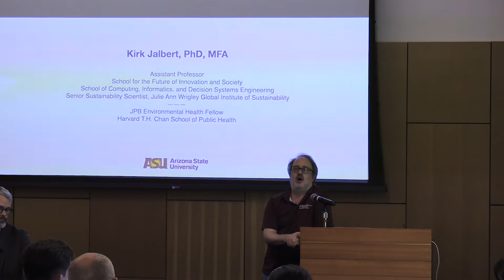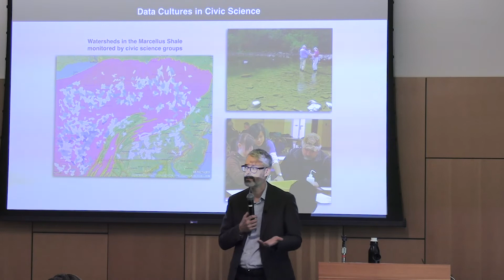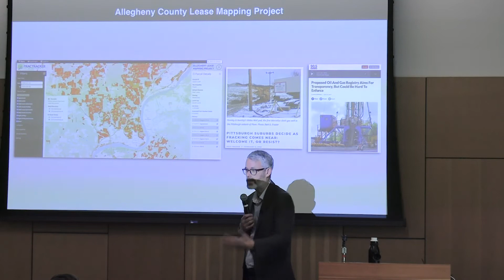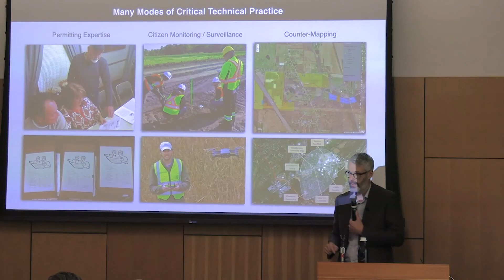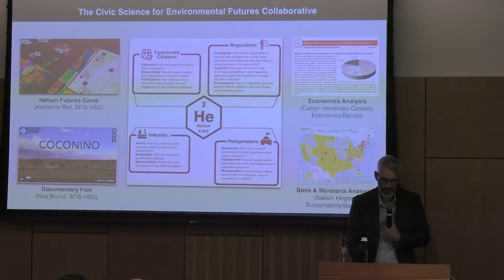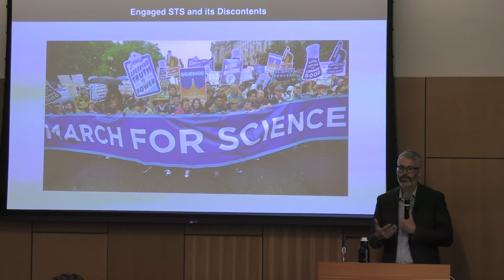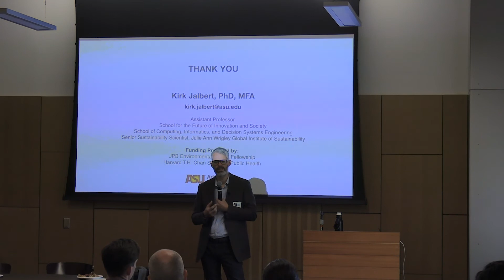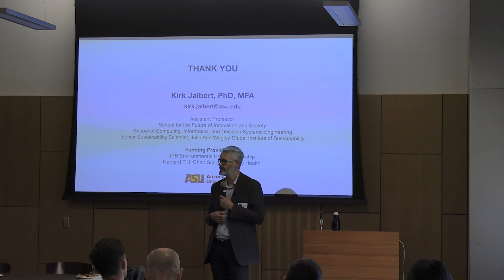Enlightening Lunch: Kirk Jalbert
The field of Science and Technology Studies (STS) offers rich concepts, methods, and empirical studies to advance understanding of scientific knowledge production, expertise, and technological development. However, growing interest in “making and doing” engaged, applied, and action-oriented research is rapidly transforming what kind of STS scholarship is possible. These commitments explore how STS sensibilities can contribute to complex societal and environmental debates by embracing participatory research with communities, scientists, and regulators. However, they also demand a profound rethinking of how STS practitioners consider their personal ethical and political relationships to science, research subjects, and sites of study. I illustrate these points by drawing on my experiences facilitating engaged STS projects with advocacy groups fighting oil and gas extraction and pipeline infrastructure projects across the US, where critical inquiry at the intersection of practice and theory also builds capacity for project partners to more effectively engage with the industry.